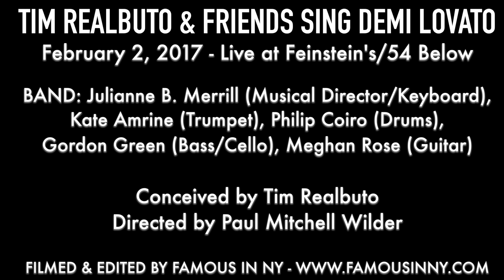Emily Esposito, Lauren Testerman & Paul Mitchell Wilder - "Fix a Heart" (Demi Lovato)